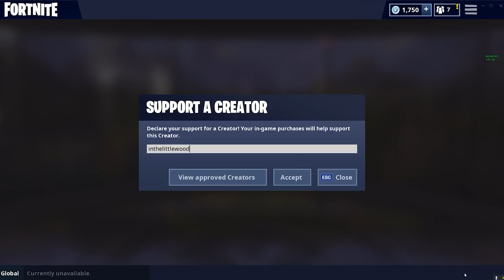NEW Quad Crasher Vehicle Inbound! - Fortnite Battle Royale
Today we talk about the new vehicle coming to Fortnite, broom broom!

BYEEE! ^_^ x